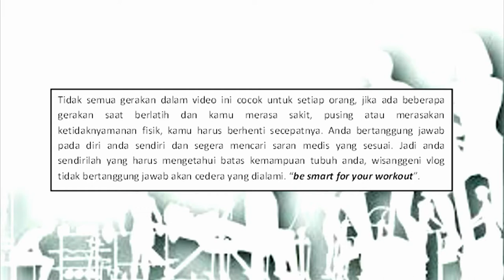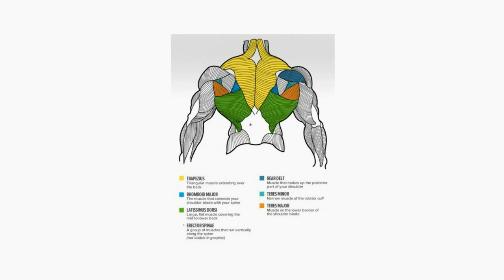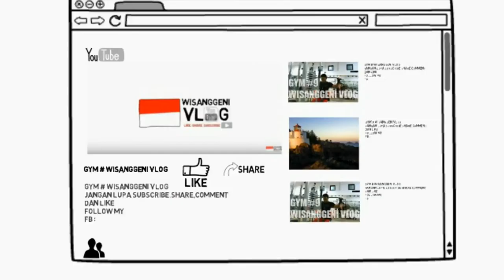latihan punggung dan biceps variasi 11